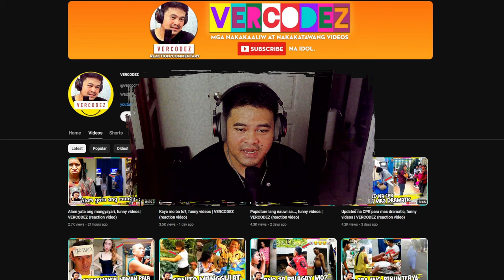Ang ganda, funny videos | VERCODEZ (reaction video)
Video Title: Ang ganda, funny videos | VERCODEZ (reaction video)